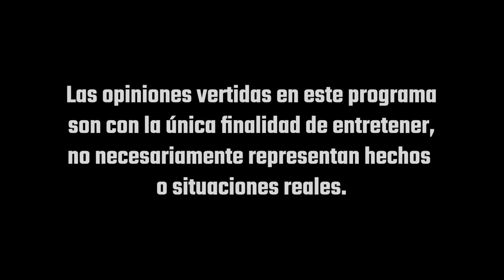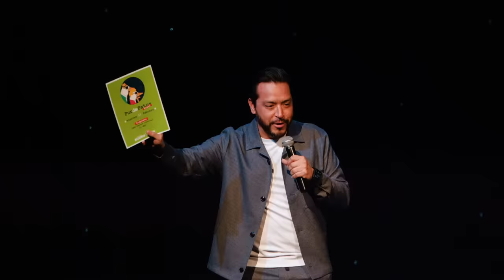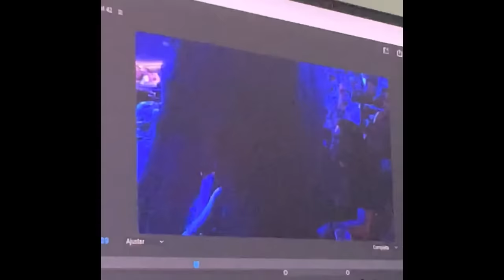Convención de Nichos - PUR DE PATOS en IRAPUATO